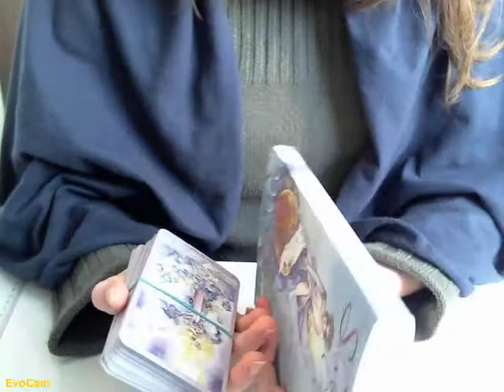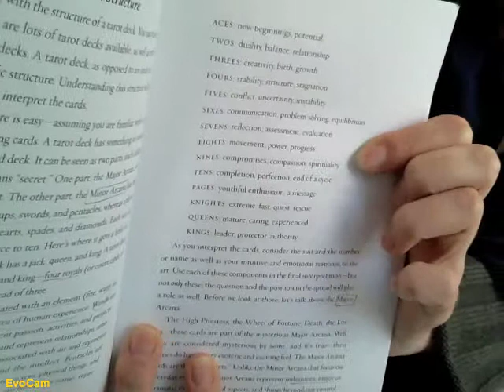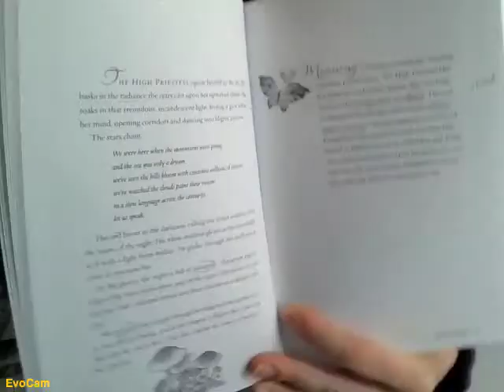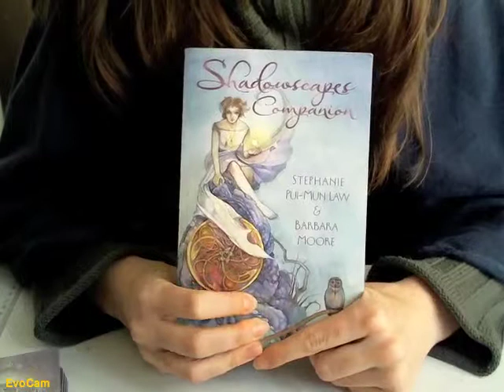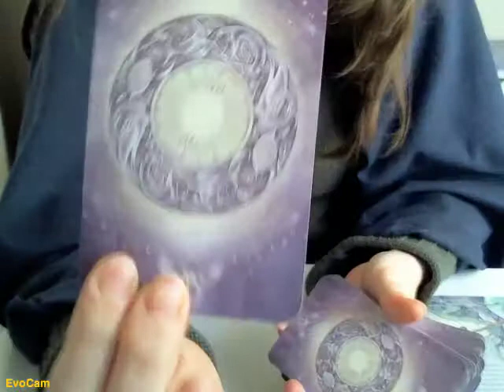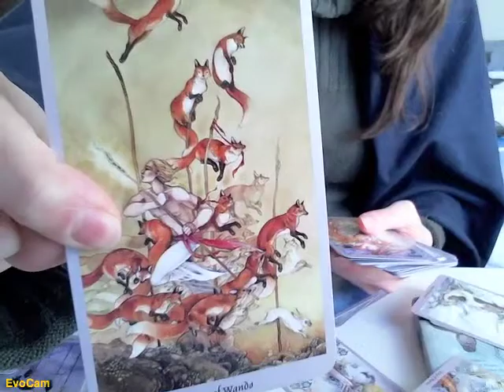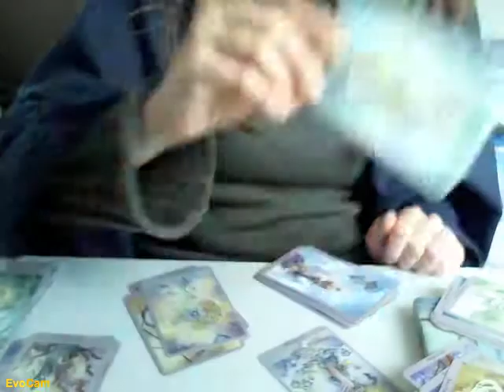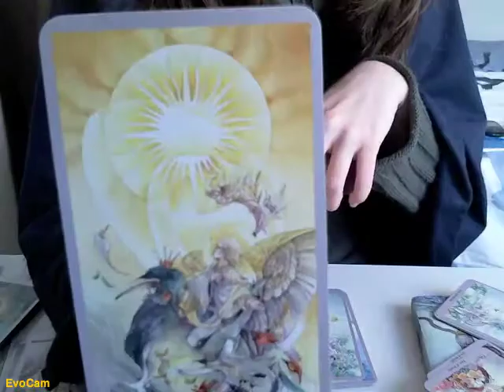07 - Shadowscapes Tarot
Ma review du Shadowscapes Tarot de Stephanie Pui Mun Law